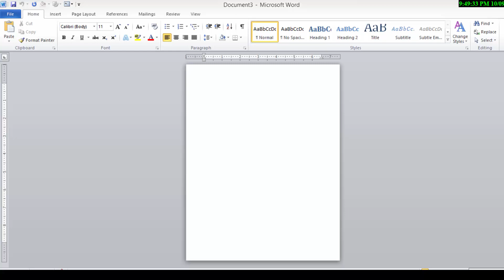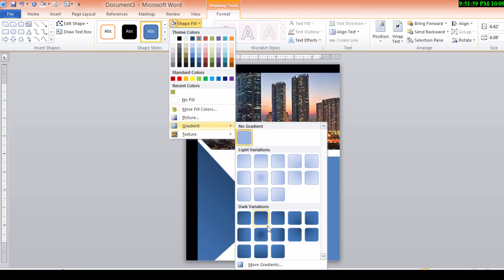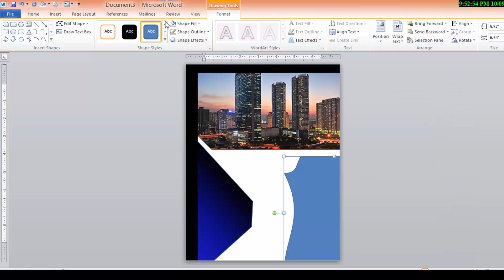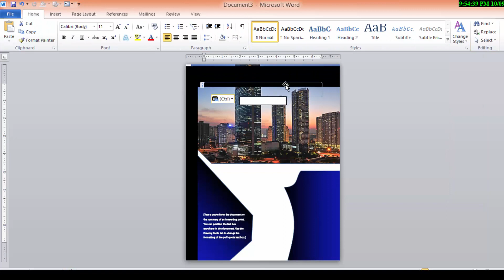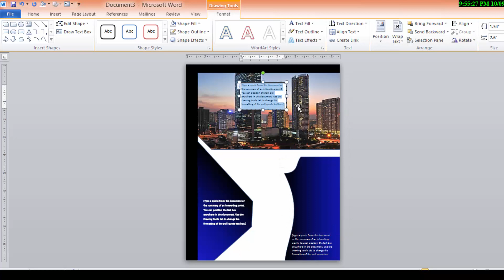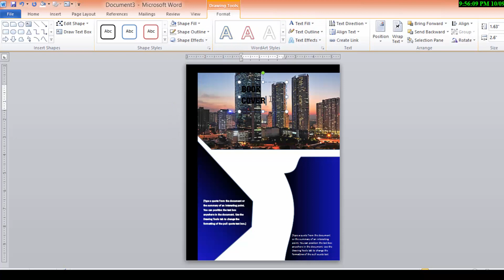how to create book cover page in ms word